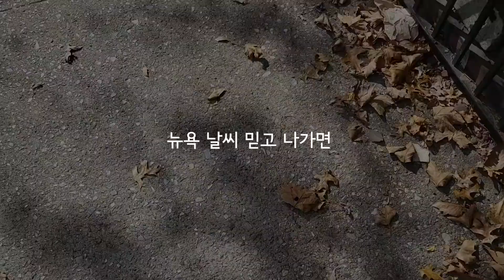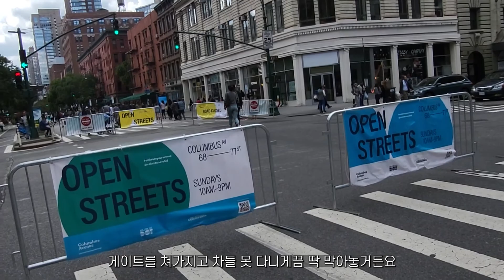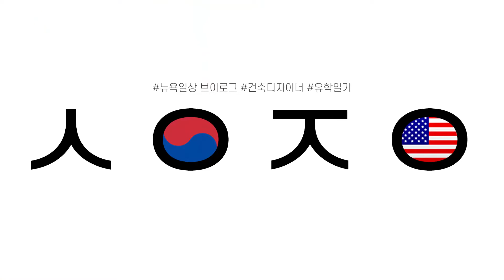뉴욕에서 자전거 타고 나가면 생기는 일 I 뉴욕 주말 날씨는 왜 항상 이런 건가.. I 맑은 뒤 구룸 가득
안녕하세요 여러분, 정지음입니다. 오늘도 제 영상 보러 와 주셔서 너무 감사합니다 :) 날씨를 체크하고 나갔는데.. 다니는 길에 갑작스럽게 바뀐 날씨로 완전히 꼬여버린 제 자전거 투어 영상입니다.. 백신 주사 맞은 것처럼 하루 통으로 골골거렸네요.. 다들 감기 조심하시고 다음 영상에서 만나요! 감사합니다!
Hello, everyone. Thank you so much for watching my video :) Even though I checked the weather before I go out..the weather changed dramatically and I got sick for a whole day after this video shoot!..please take care of yourself and keep healthy! Thanks!